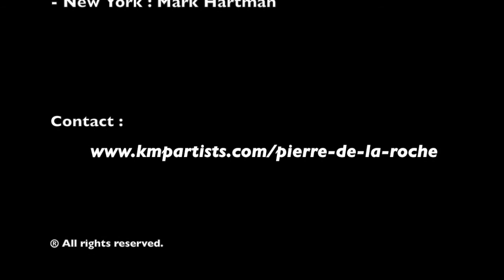Trailer NYC - Pierre de la Roche - Hier encore/Yesterday when I was young -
Trailer - "Salut Charles ! 100% Aznavour" . Pierre de la Roche - Hier encore
Piano New York: Mark Hartman - Berlin: Markus Syperek.
Videos&photos: Benoist Schimmel (Berlin)